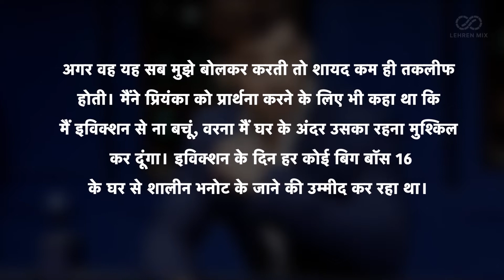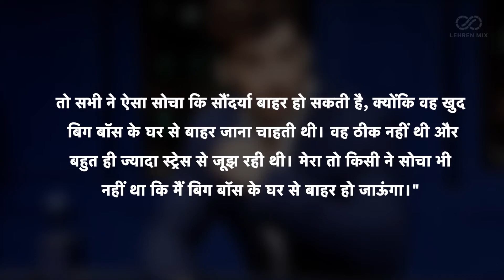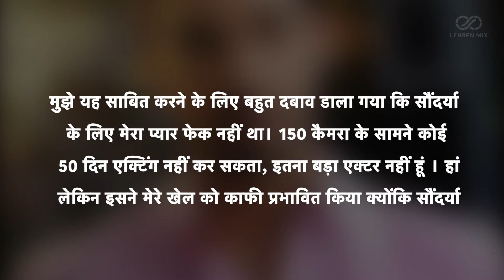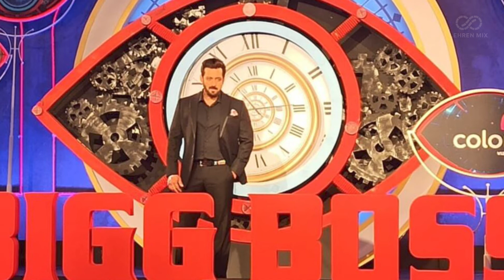Gautam Vig Talks About Relationship With Soundarya Sharma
बिग बॉस 16 से बाहर आए गौतम विग ने घरवालों की पोल खोली। वही सौंदर्या शर्मा को लेकर कही यह बात।